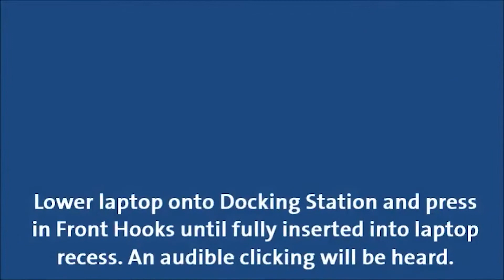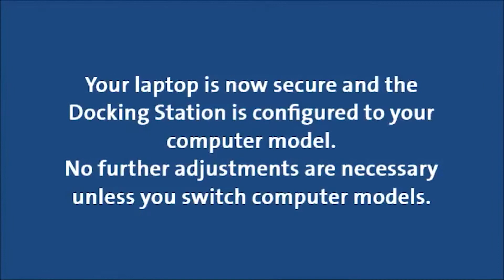Havis DS DELL 400 SERIES Docking Instructions 9 15